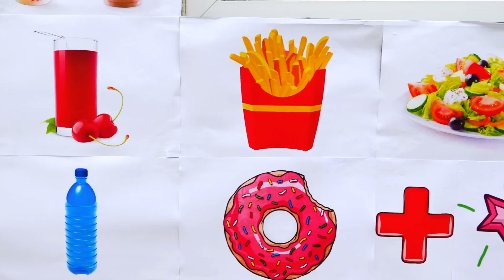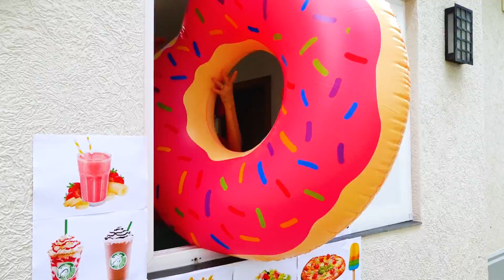Vlad e Nikita jogando café Drive thru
Vlad, Nikita e mamãe fingem brincar juntos em um café.